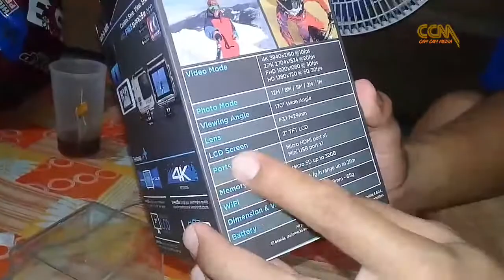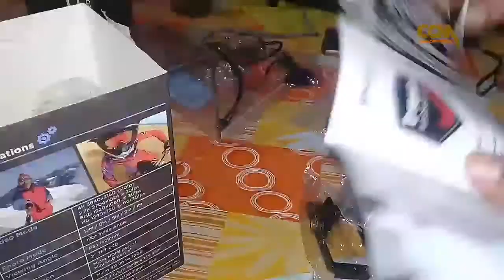Review actioncam murah terbaik | B pro 5 AE | Banyak di cari Motovlog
B-PRO 5 Alpha Edition actioncam murah tapi bukan murahan kwalitas nya sudah 4K

hallo lur.. pye kabare semoga saya sehat anda juga sehat.
Di video kali ini saya akan mereview sebuah produk dari brica  ya itu Action Cam bpro 5 alpha edition.
 kamera ini memiliki banyak fitur yang cukup lumayan dan enak dibawa kemana-mana pada saat travelling maupun bersepeda ada maupun adventuring semoga kalian suka,